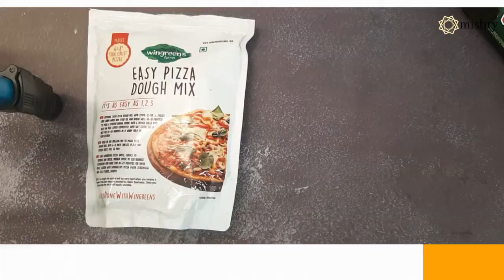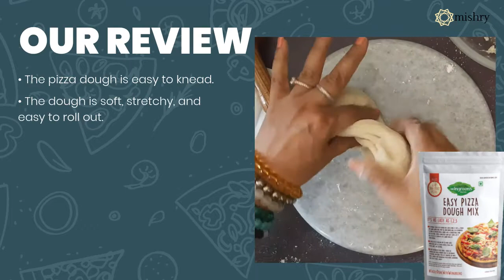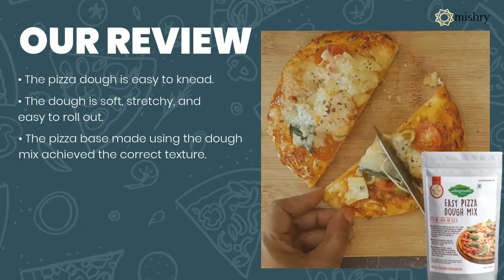Wingreens Farms Easy Pizza Dough Mix Review – Easiest Way To Make Homemade Pizzas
The pizzas are exceptionally easy to make – thin and regular base! A thumbs up from Team Mishry for the Wingreens Farms easy pizza dough mix.